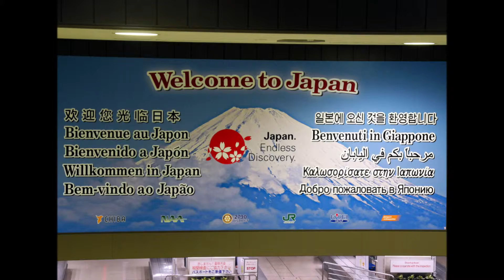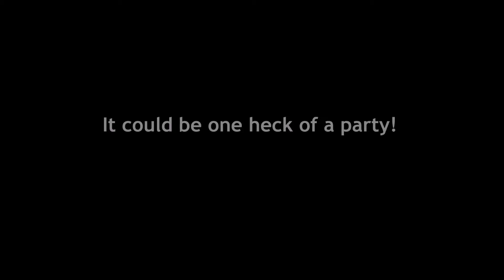Exploring Japan With The 2019 Rugby World Cup | The Real Japan | HD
Next year the 2019 Rugby World Cup comes to Japan.

With matches taking place in no less than 12 cities across 3 of Japan’s islands it’s a great way of exploring Japan.

If you’re thinking of planning a trip to follow your team in Japan for the 2019 Rugby World Cup, you’re not alone.

The Japanese government expects the event to attract some 400,000 foreign tourists to Japan next year.

It could be one heck of a party!

Get a FREE Guide to Amazing Adventures In The Real Japan

My name is Rob Dyer.

I was born in England and have been exploring Japan since 2000. In 2001 I married my Japanese wife in a traditional ceremony in a Shinto Shrine.

My wife and I now split my time between Japan and the UK.

As The Real Japan, I share inspiration and resources for discovering and exploring Japan beyond the cliches - The Real Japan. I have a passion for those off-the-beaten track places and I love to share my experiences.

If you're really serious about discovering and exploring The Real Japan, I've personally put together a free guide to Amazing Adventures in Japan that you really need to get a copy of. In that guide I cover 5 (actually there's 6 - but don't tell anyone!) unforgettable adventures in Japan, spanning the northern most and coldest island of Hokkaido, through the main island of Honshu, and down to the sub-tropical southern island of Okinawa. What's more, 2 of those amazing adventures are completely free - so won't cost you a penny!